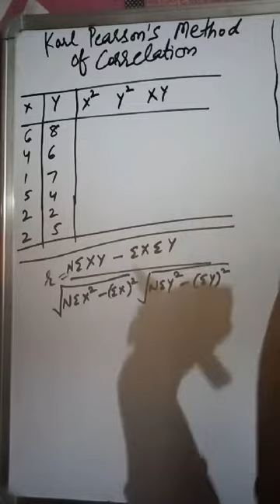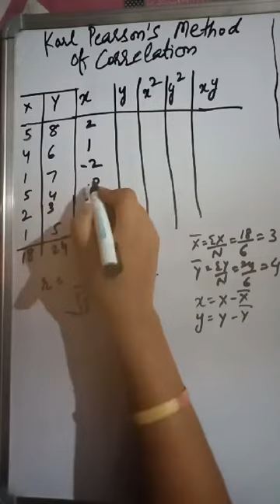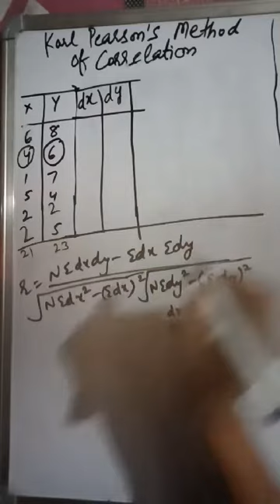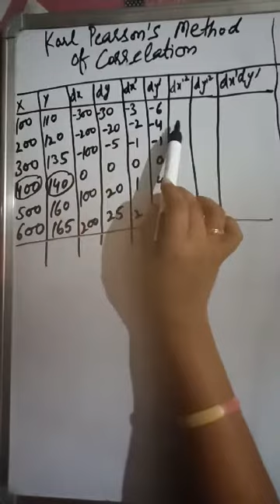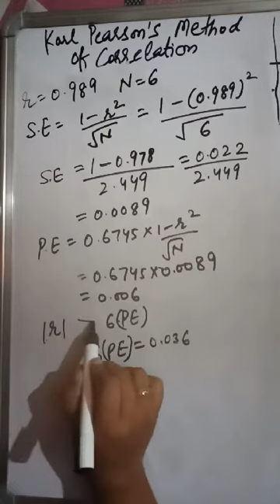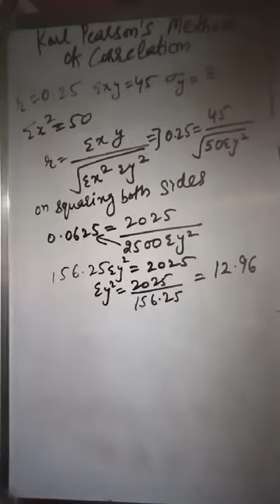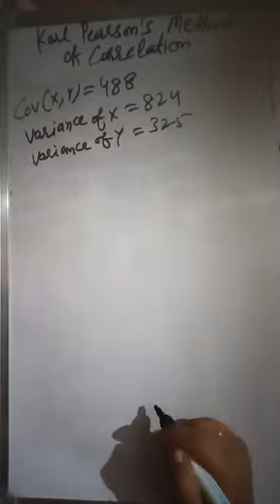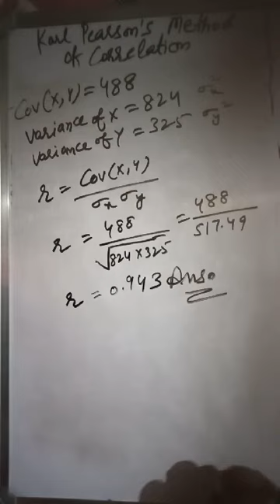L-4-Correlation-Karl Pearson Method-Numerical Problems